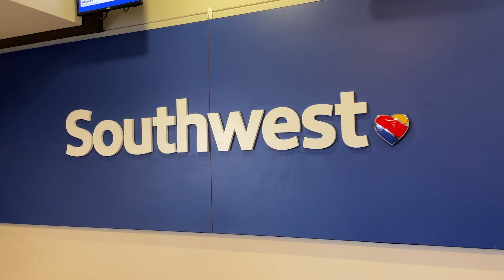Don't Make this Mistake on Your Southwest Flight!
In this episode of Lauren of All Trades... Lauren flies on Southwest Airlines!

Overall we like Southwest, but the boarding and seat selection process leaves something to be desired.

00:00 Open
00:14 Intro
00:51 Online Check-in
03:12 Bag Limits
03:28 Boarding
04:17 Snacks & Drinks
05:19 Onboard WiFi
05:29 Review
07:07 End Credit Scene